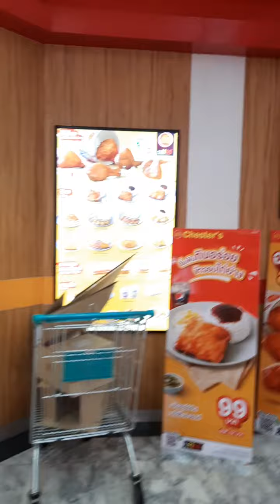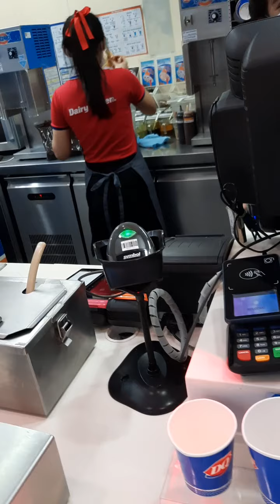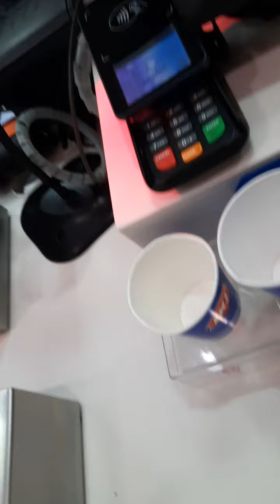EVENING WALK AT RAMA 9 FORTUNE TOWER FOOD COURT BANGKOK THAILAND.